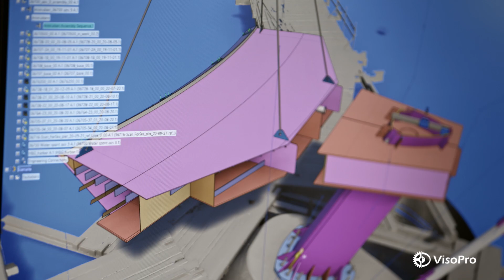VisoPro - Bridging the gap between design and manufacturing - Dassault Systèmes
VisoPro, a Swedish consulting company is focusing on the design and layout of accurate, creative and result-oriented infrastructure solutions. The company needed a solution to increase collaboration and transparency during the design review process for all stakeholders and adopted the 3DEXPERIENCE platform including CATIA to design and engineer the bridge sections and DELMIA to virtually test and improve the bridge infrastructure and simulate the entire solution. The digital, data-driven, model-based environment enables accurate version management and visually shows and shares the bridge design and simulations with all stakeholders.